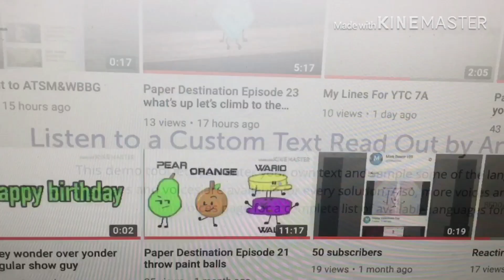(S1) Mark Dewar’s Salute series Ep3 Tom&jerry Salute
I really wanted to do this in a long time
But if you hate my number one favourite show I respect your opinion